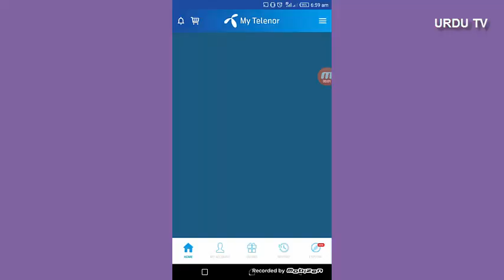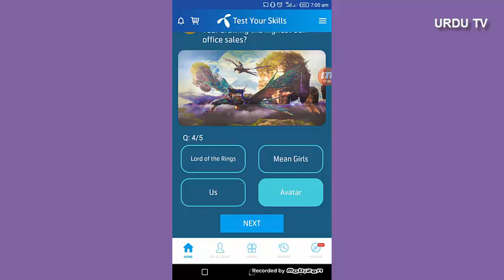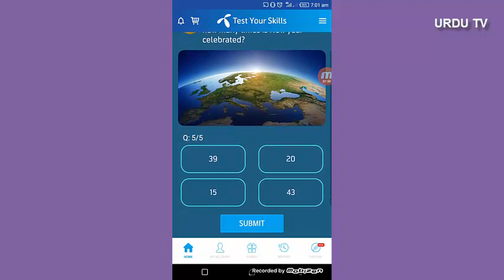My Telenor Play and Win 30 Dec Telenor quiz 30 December my telenor test your skills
my telenor test your skills 30 12 19My Telenor Play and Win 30 Dec All answers Telenor quiz 30 December my telenorMy Telenor Play and Win 30 Dec All answers Telenor quiz 30 December my telenor
with my telenor app test your skills and recieve 2 gb every week
watch and recieve free telenor internet with my telenor pp

Play and Win 30 December
My Telenor Play and Win 30 Dec
My Telenor Play and Win 30 December
My Telenor Play and Win today 30 December
Today 30 December 2019 Play and Win Answer
My Telenor app Play and Win today 30 December
My Telenor Play and Win 30 December 2019 answer